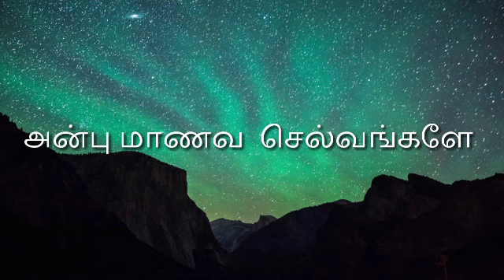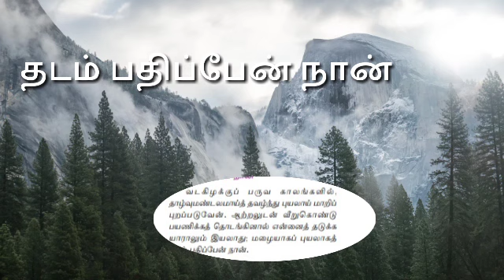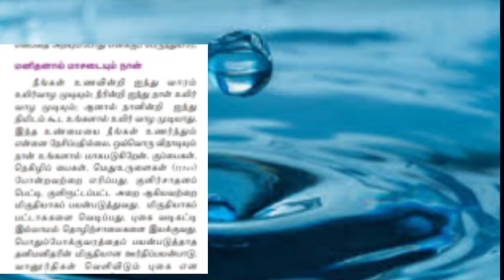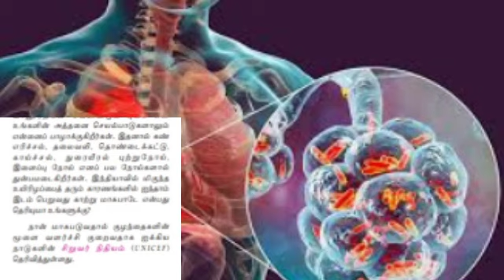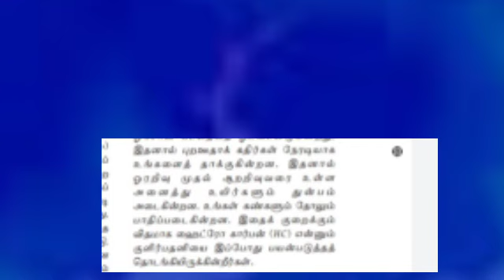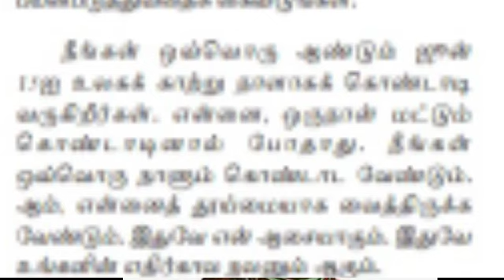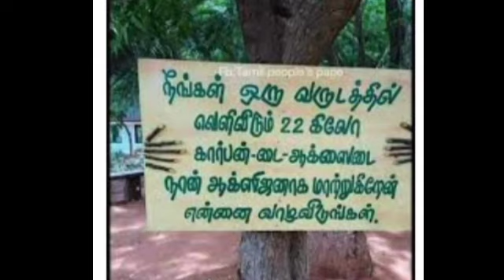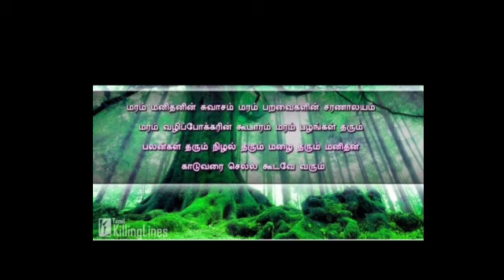பத்தாம் வகுப்பு. உரைநடை உலகம்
கேட்கிறதா என் குரல்  .பகுதி 2.